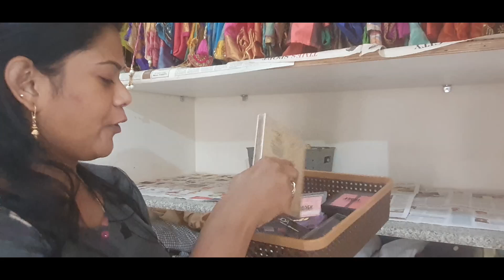Cleaning & Organising Ideas , clean with me,Cleaning Motivation, closet declutter, productive vlog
Cleaning & Organising ideas & tips, clean with me, plan with me, closet declutter, productive vlog  @PRABUEVAN'S HEALTHCARE &LIFESTYLE

INSTA ID : evangelinprabhu & evan styles
 productive day in my life cleaning motivation college vlog